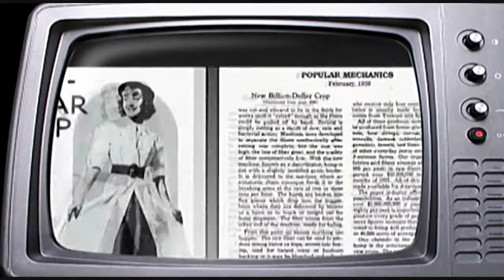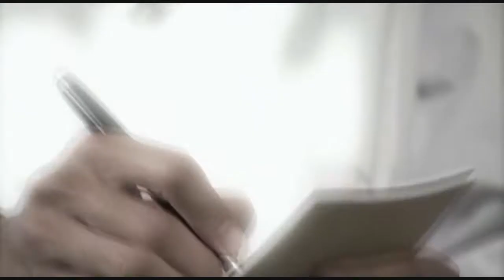Słoń - Marsz Robotów (remixed by Rob)